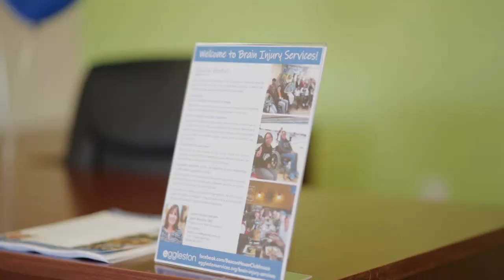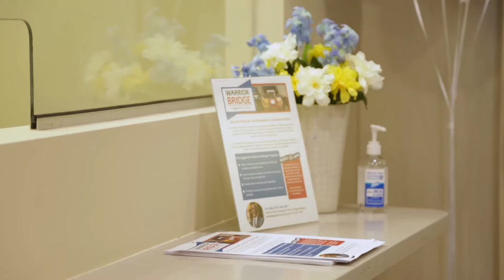Eggleston Grand Opening - Virginia Beach Blvd. location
Ribbon Cutting and Open House for Eggleston’s Newest Facility which will house our Brain Injury and Warrior Bridge programs. The new facility is located on Virginia Beach Blvd. in Norfolk, VA and will serve individuals throughout Hampton Roads.
On behalf of the Eggleston team, board of directors, and all those we serve – Thank You to everyone who celebrated with us! Special thanks to City of Norfolk Mayor Kenneth Cooper Alexander, Congressman Bobby Scott, and Executive Chairman of TowneBank G. Robert Aston, Jr. for commemorating this special day with their kind remarks; and to Taylor Construction for generously sponsoring the event.